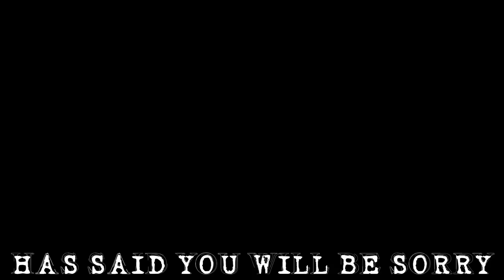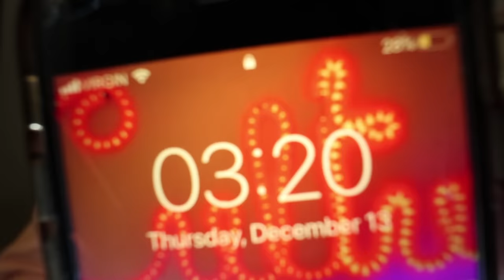*CREEPY* DO NOT LISTEN TO CHRISTMAS MUSIC IN REVERSE AT 3 AM!! (WE'RE NOT ALONE)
Friendly Appearances